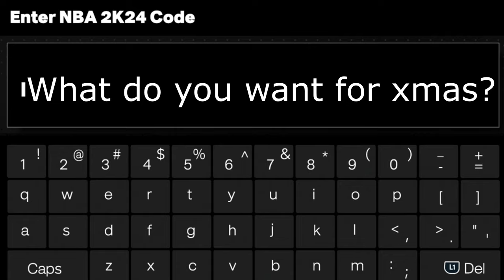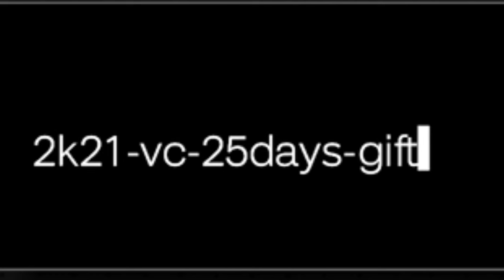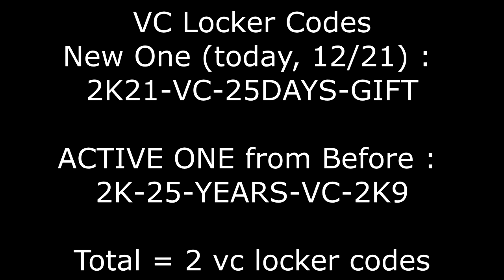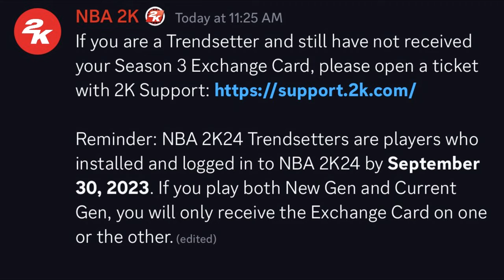Another New Guaranteed Free VC Locker Code for EVERYONE and More Rewards! NBA 2K24 Locker Codes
New locker codes for free VC in NBA 2K24! 2K just released another new locker code for free VC and you can use the other active locker codes
for more free VC in 2K right now.

guaranteed free vc
free VC locker code
vc locker codes
new locker codes
locker codes
locker code
free locker codes
free VC
vc locker code
active locker codes
working locker code

troydan
jesser
cashnasty
Chris Smoove
jesserthelazer
cashnastygaming
shake4ndbake